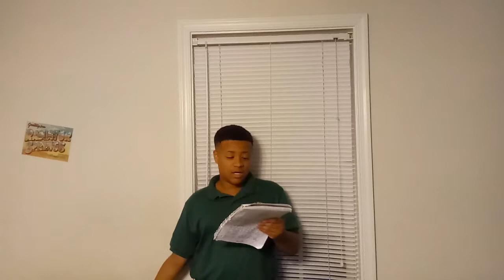Palast Haustieren Ritter des Rechts-Sippy Cup Symphony (Meet the Mousekewitz Herd, S.D.)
This is a special episode featuring little Feivel Mousekewitz and his family.

Sultan knocks over Beauty's special sippy cup, and now the pink kitty meows in distress! Yasha comes up with a special way to soothe the kitten with strawberry cream. Now Beauty is not only a sleepy kitten, she's a milk grateful kitten!

Please enjoy the show. No complaints or dislikes!

Special Guest Stars:
Tommy Decker as Feivel
Lacey Chaubert as Tanya
Lloyd Battista as Bernard
Jane Singer as Feivel's mommy
And Cathy Cavadini as Baby Yasha